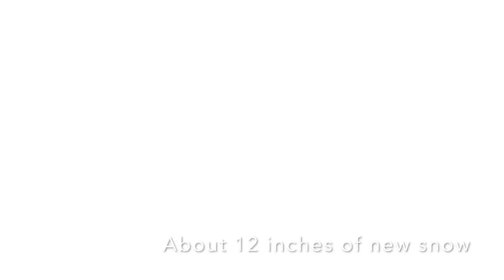First Big Snow Storm While Converting a Bus | Snowed In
Big snowstorm- 12"
👉 Snow Day in Wisconsin
👉 Plow Breaking

Hi, we're the Nichols Family and we're converting an MCI Bus into a motor home. Through traveling with our skoolie, we fell even more in love with the travel lifestyle and decided to move to full-time travel. We want to use our God-given talents as builders to help people in need. However, in order to travel full-time, we needed to upgrade to something bigger; a coach bus.